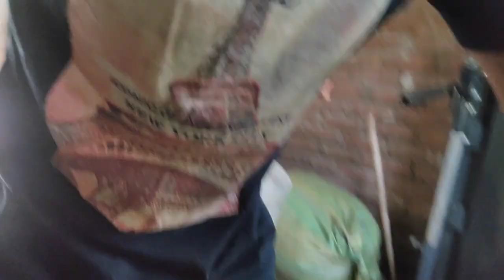Today vlog with my all pigeon||মুখি পায়রার বাচ্চাটা এখন অনেকটা সুস্থ আছেmyworld